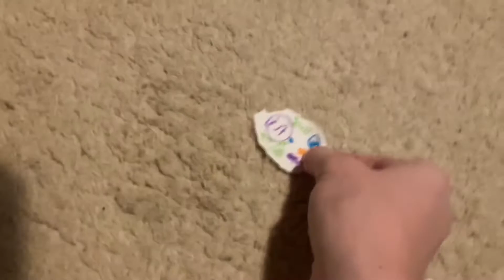Destroying A School Of Roars DVD